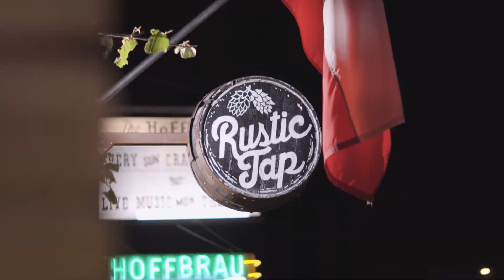Jesse Stratton Band at Rustic Tap - 4/25/19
Filmed at Rustic Tap in Austin, TX on April 25th, 2019. Song featured is "Southern Side".
Filmed by Wesley Eaton.